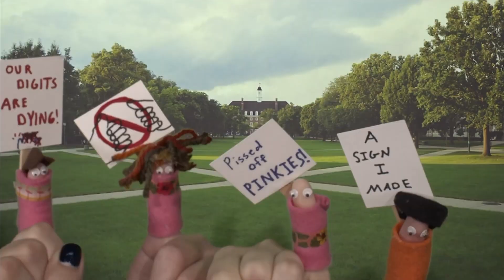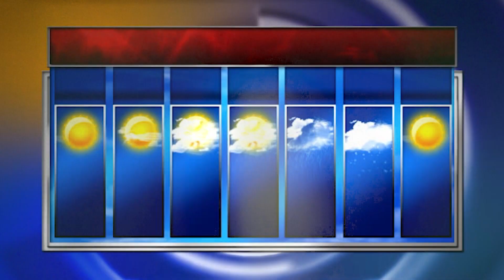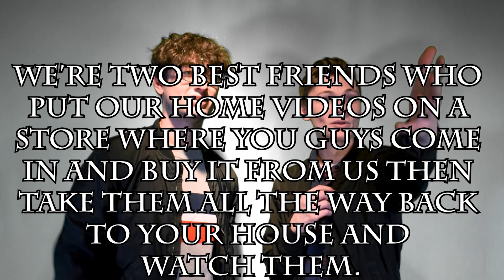Temple Smash - Episode 1302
Episode 1302 was pre recorded and shown live in front of an audience on Saturday, Dec 11th, 2021 in Annenberg Hall at Temple University.